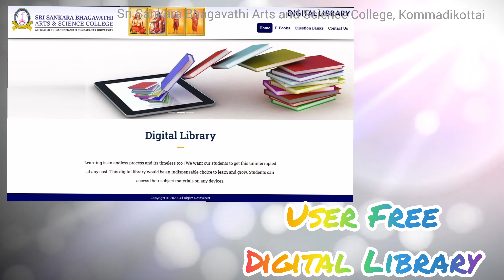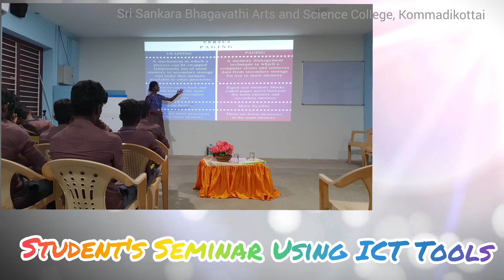Sri Sankara Bhagavathi Arts and Science College | Ad 2021-22 | ssb college | Kommadikottai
Sri Sankara Bhagavathi Arts and Science College is a benefaction of Jagadguru Sri Jayendra Saraswathi Swami Educational, Health and Charitable Trust. Our college was started with the philanthropy and blessings of our Patron Sri Jayendra Saraswathi Swamigal and Vijayendra Saraswathi Swamigal in 2002. Kalvi Thanthai Anantha T. Amirtham, the Founder-Secretary, took strenuous efforts to establish this college to cater to the educational requirement of the socially and economically weaker section of the society.

Ayya Anantha T.Amirtham, an eminent business tycoon in Southern Tamilnadu, being concerned about the disadvantaged people, played a significant role in the inception of the institution, which is located in Kommadikottai, a hamlet of Sattankulam Taluk, Thoothukudi. The college commenced its scholarly alluring journey as a study center under Sri Chandrasekarendra Saraswathi Viswa Maha Vidyalaya, Deemed University, Kanchipuram. In 2007, our college came under Manonmaniam Sundaranar University, Tirunelveli.

Now our institution is running successfully with more than eight hundred students, aiming at imparting quality higher education and producing highly competent and socially responsible personalities. The college provides an affable milieu to students and ensures inclusiveness in all spheres.

OUR EDUCATION PROCESS

FACILITATING LEARNING
♤ The opportunity for students to learn and inquire freely

♤ Student centric participative learning

♤ Problem solving

♤ Access to e.learning resources

ACQUISITION OF KNOWLEDGE
♤ The advancement of knowledge through scholarly pursuits and relevant dialog

♤ Through participation in seminars, workshops etc. conducted in the college or in other institutions

♤ Through guest lectures

EXTENSION ACTIVITIES
♤ Sensitizing to social issues through participation in various community service activities

♤ To sensitise gender, environment issues

STUDENT SUPPORT
♤ Guidance for competitive examinations

♤ Career Guidance

♤ Computer education

♤ Vocational education

♤ Campus placement

Musician: ASHUTOSH